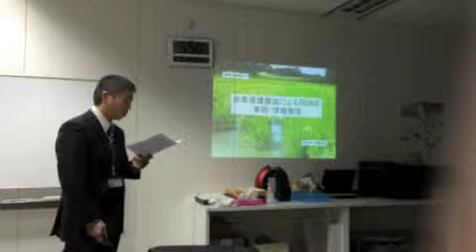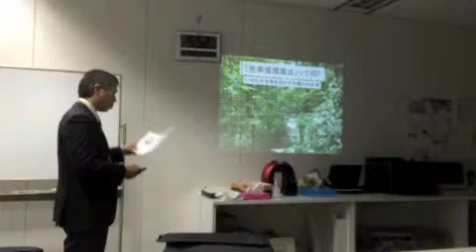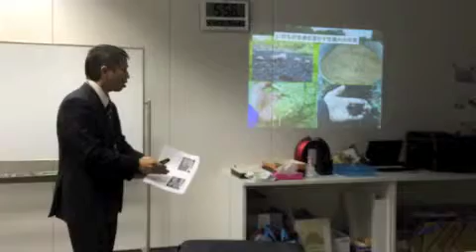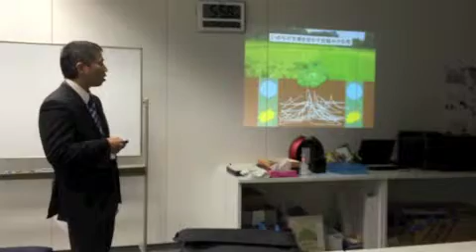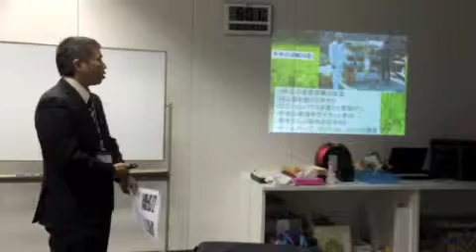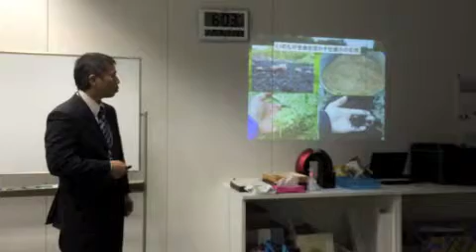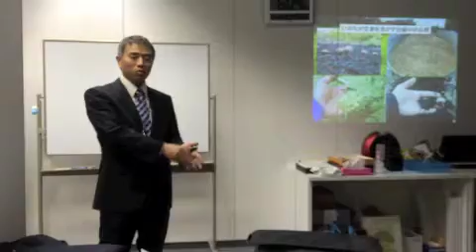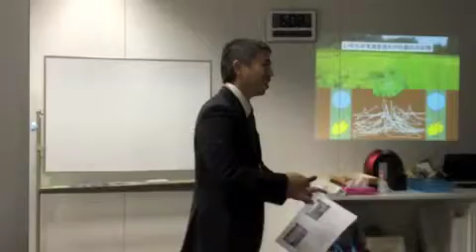131226 環境活動報告会の様子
社内の環境活動報告会での発表の様子。意外と鋭い質問が飛んで来ます。